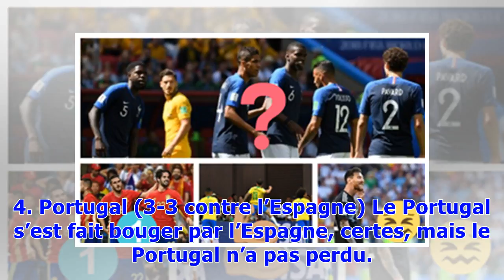Coupe du monde 2018: L'Espagne en force, l'Allemagne dégringole, la France déçoit... Notre «class...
Coupe du monde 2018: L'Espagne en force, l'Allemagne dégringole, la France déçoit... Notre «classement virtuel» (étape 1)
Ayé, on a vu jouer tout le monde dans cette Coupe du monde. Pologne - Sénégal était le dernier match de la première fournée des rencontres de poule et on peut commencer à émettre un avis sur toutes les équipes. Alors on ne s’en est pas privé. Si vous êtes familiers avec les « Power Ranking » américain, vous allez comprendre le principe de ce « classement virtuel » bien rapidement. L’idée : on classe les 32 équipes en fonction de leur forme du moment, c’est-à-dire ce qu’on a vu depuis le début de...